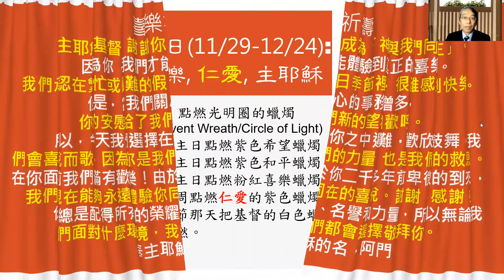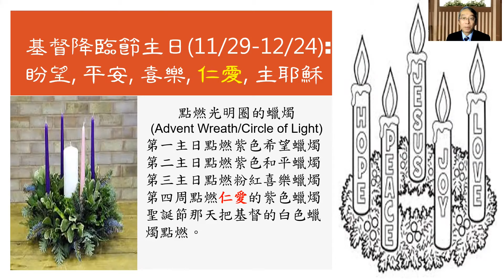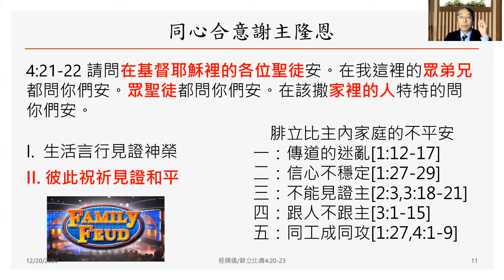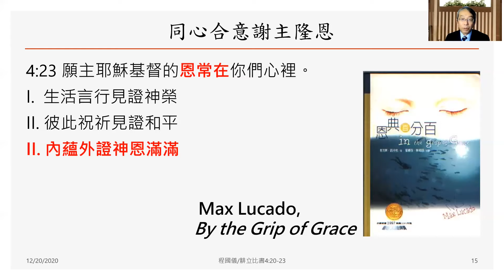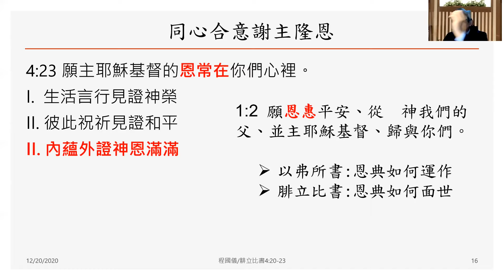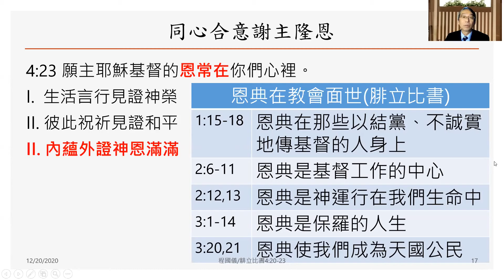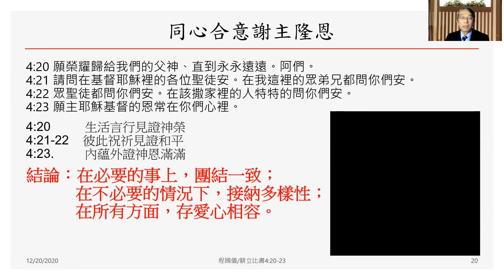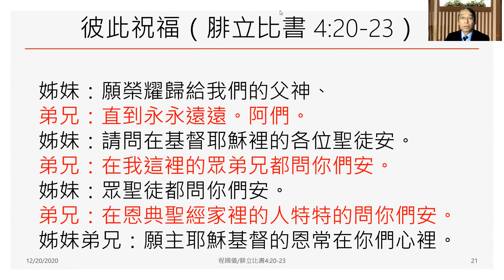CGBC - Cantonese Service 粤語主日崇拜 12/20/2020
12月20日 上午八點半
華人恩典聖經教會
講員: 程國儀牧師
信息: 謝主隆恩
經文: 腓立比書 4:20-23